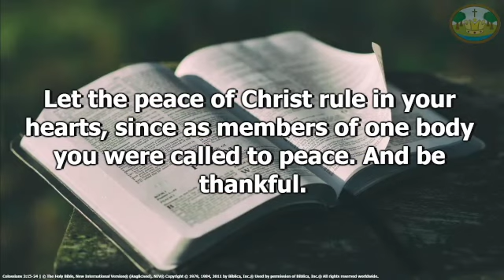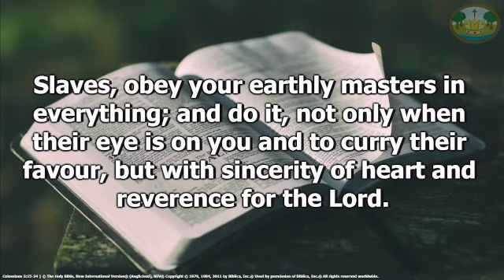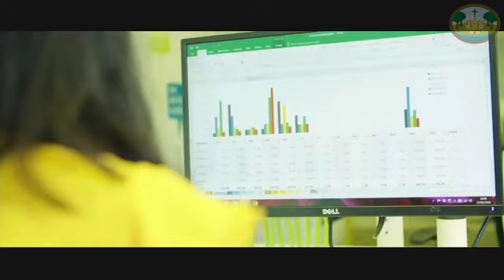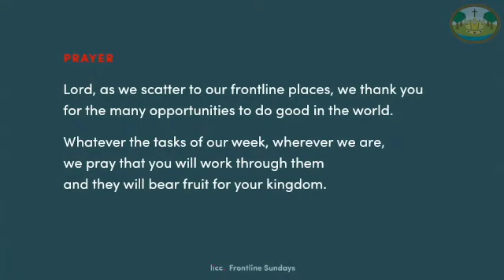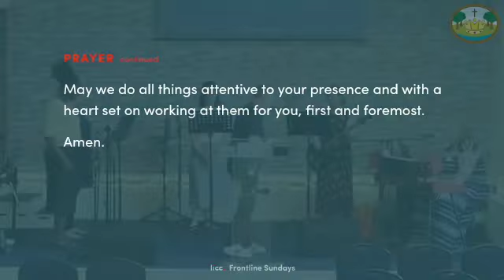Sermon 30th June 2024 Whatever we do Colossians 3: 15-24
Sunday morning message (sermon only) by Nathan Moore recorded for our Sunday morning service. For more information about Kingswood Baptist Church visit our